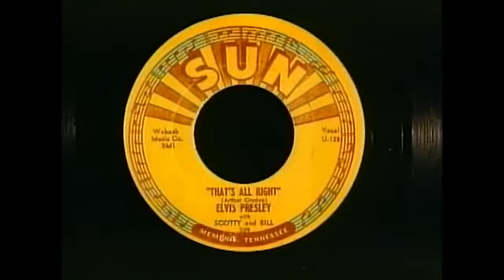WSGS Broadcaster Ernest Sparkman shares his memories of Elvis Presley.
Elvis Presley died on August 16, 1977. WSGS Broadcaster Ernest Sparkman shares his memories of Elvis.